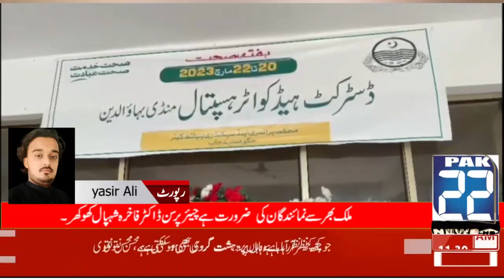Inauguration of Saturday Health Medical Camp at Mandi Bahauddin DHQ Hospital